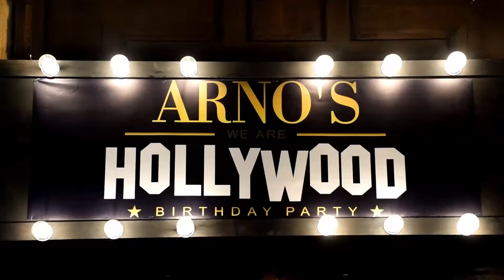Cumpleaño de Arno's Valere